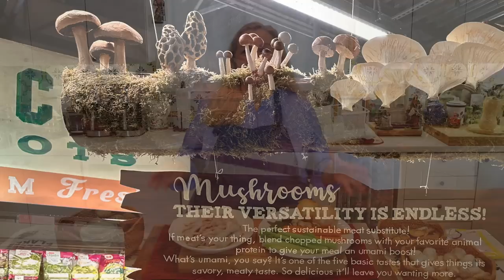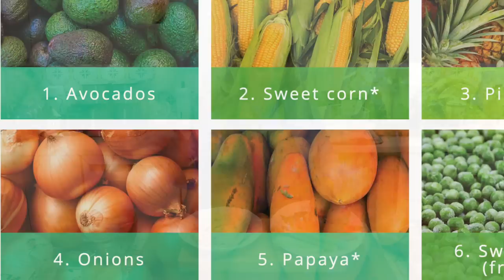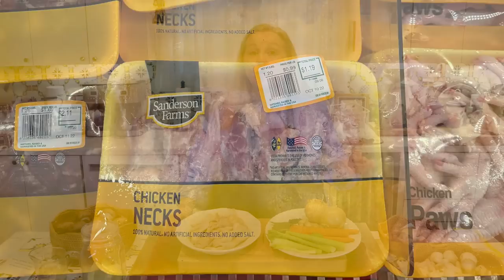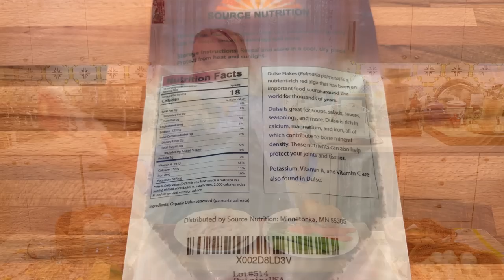Nutrient Rich Mushroom Broth Recipe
Here is a Nutrient Rich Mushroom Broth Recipe for making a delicious Mineral Broth. When you incorporate a Nutrient Rich Broth into your diet, you improve your gut health, as well as fill your body with a host of much-needed vitamins, minerals, and antioxidants.

➡️TIMESTAMPS:
0:00 Introduction
1:18 Mushroom Nutrition
4:30 Mushroom Broth Ingredients
14:39 How to Make Mushroom Broth
20:22 Straining and Decanting Mushroom Broth
24:38 Tasting Mushroom Broth

✳️FAVORITE BROTH MAKING SUPPLIES:
Red 10 Quart Stock Pot
8-Quart Instant Pot
8-Quart Slow-Cooker
Fat Separator
Spider Strainer
Stainless Steel Funnel
Mesh Strainer
Flour Sack Towels
Half Gallon Jars
Baking Sheet

✳️RECOMMENDED READING:
Nourishing Traditions
Nourishing Broth
Nourishing Fats
Nourishing Diets
Medicinal Herbs for Beginners
The Herbal Kitchen

Get up to 15% discounts from US Wellness Meats, Mockmill Grain Mill, Cultures for Health, Vital Choice Seafood, and More!